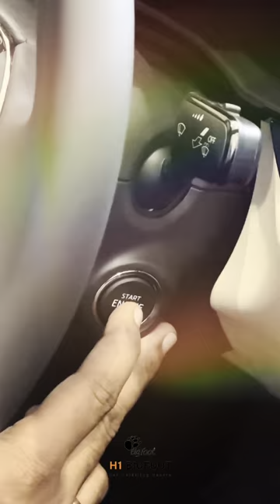SKODA SLAVIA | Cinematic Delivery Video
Yet Another Member Coming to our Bigfoot Fam ❤️

Brand new Skoda Slavia,directly from the Showroom is in for a Full Body PPF & Partial 9h Ceramic Coating.
Here is the Delivery Video from the Showroom.
More Videos Dropping in Soon !